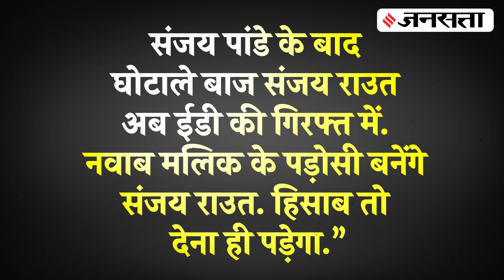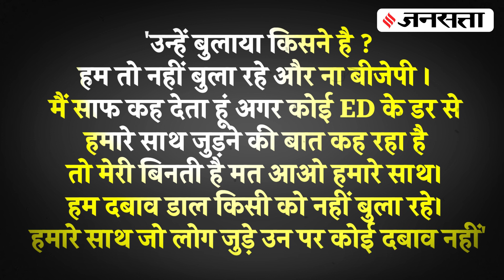क्या है Patra Chawl Scam, जिसके लिए शिवसेना सांसद संजय राउत को ED ने हिरासत में लिया ?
Patra Chawl Scam: संजय राउत (Sanjay Raut) को प्रवर्तन निदेशालय ने आज हिरासत में ले लिया है. अब उनपर गिरफ्तारी की तलवार भी लटक रही है... संजय राउत ने कहा है वो झुकेंगे नहीं. उधर राउत पर एक्शन के बाद उद्धव ठाकरे (Uddhav Thackeray) भड़के और कहा ये बर्दाश्त नहीं किया जाएगा...